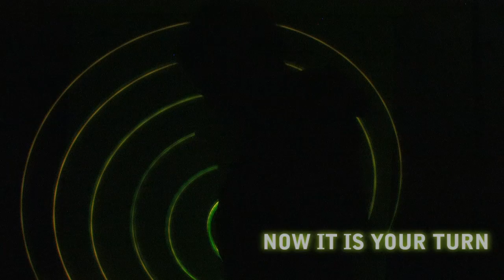The Art of Light ☆ December 11 ☆ Advent Calendar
Download Christmas Song "Twinkle Little Star" and make a videoresponse!

Advent Calendar 2010 - This years Adventskalender consists of redited and new videos. Starting December 1st.

°Sara°